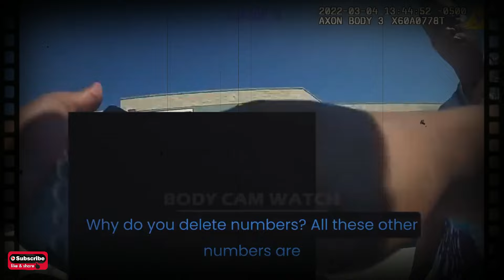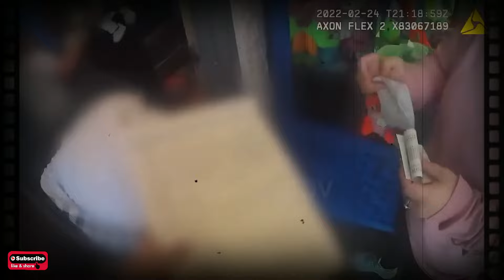When Terrible Parents Leave Their Kids On Cars